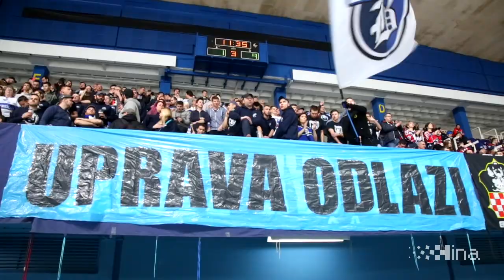EBEL: Medveščak - Orli Znojmo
Zagreb, 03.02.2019 - Utakmica 44. kola EBEL-a Medveščak - Orli Znojmo ( Ledena dvorana Doma sportova), nakon koje su se hokejaši Medveščaka oprostili od navijača i Ebel lige. foto HINA / Denis CERIĆ /dc